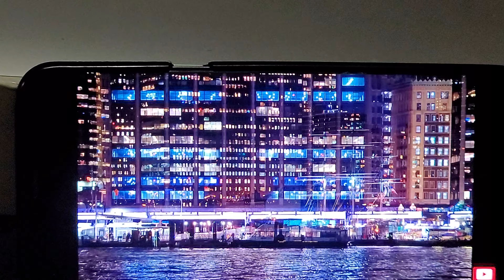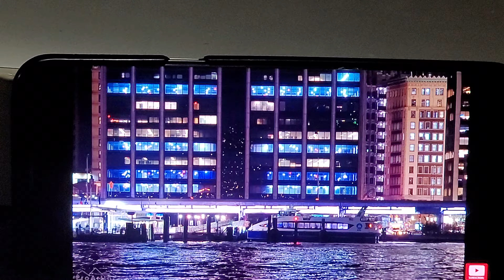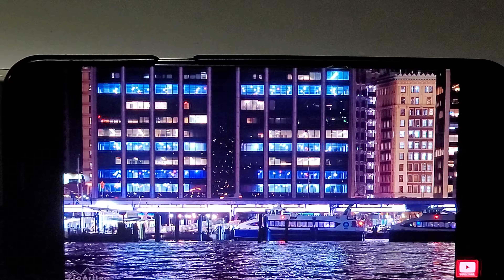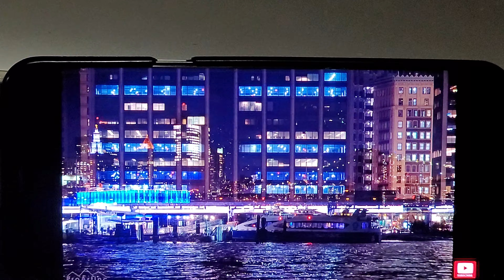May 16, 2023